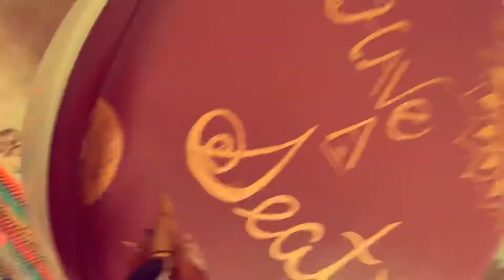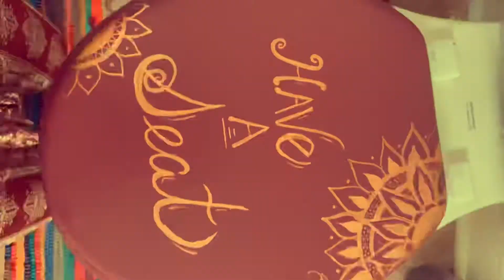Boring Toilet Seat Cover Suck— let’s fix that.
This plain seat was not doin’ it for me! Had to switch it up a bit and add some extra love to my home/bathroom decor. Watch this 5 dollar seat transform! 💪🏾 luckydaye held it down & had me vibing all the way through!
*i don’t own the rights to le music. just for creative vibes.